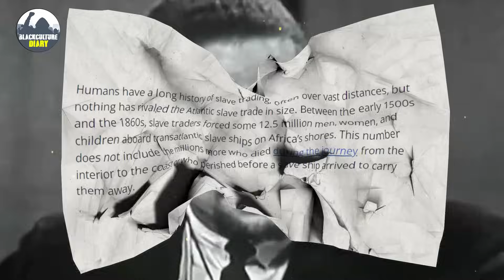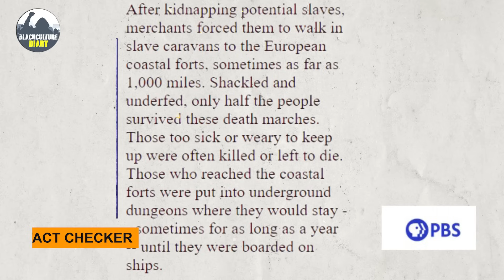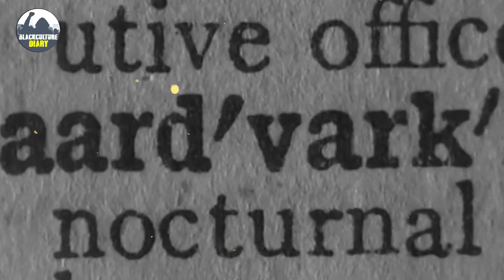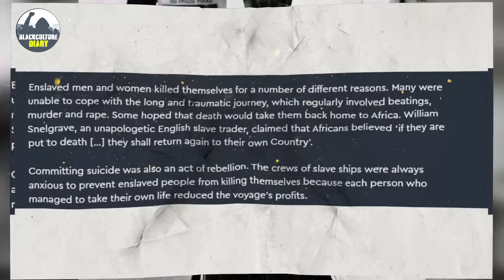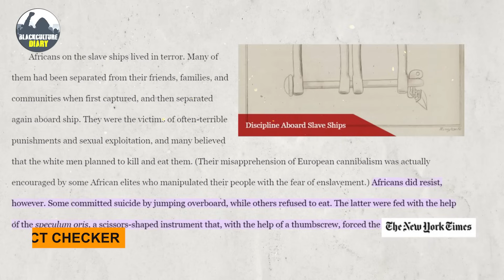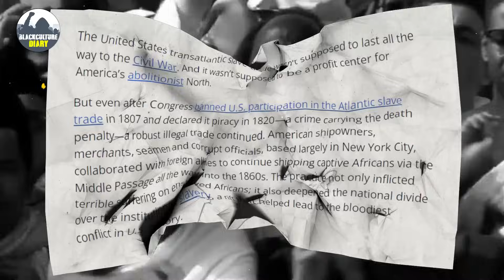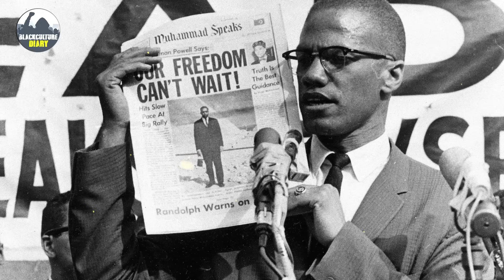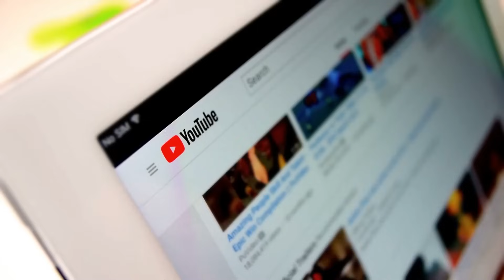New Hidden Reason Released Why Malcolm X Was Jailed And Silenced!